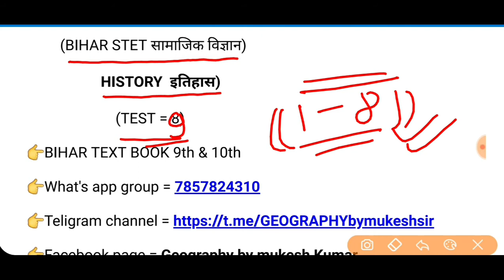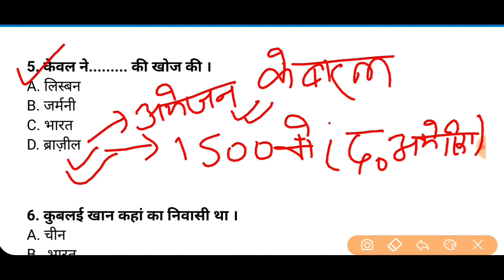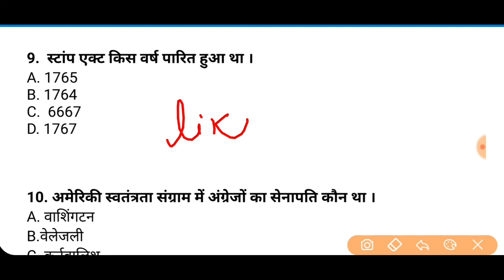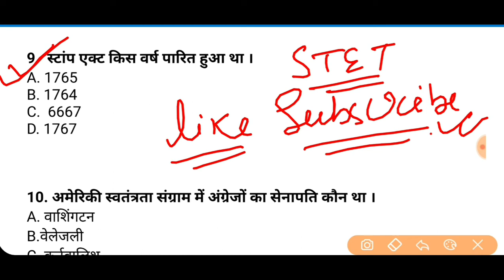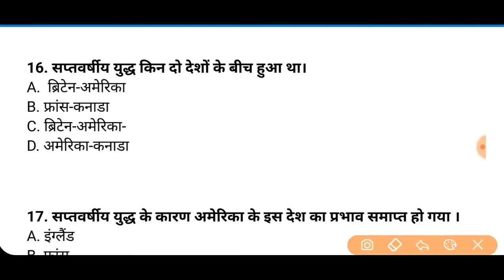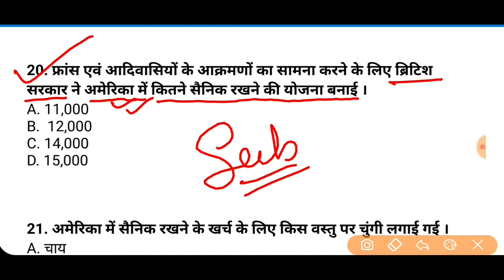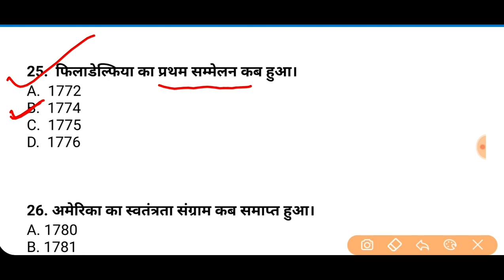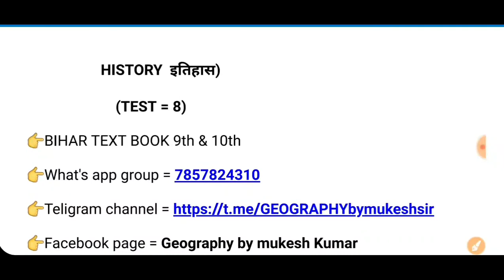BIHAR STET सामाजिक विज्ञान/इतिहास /TEST = 9/BIHAR TEXT BOOK /9th & 10th/By, MUKESH SIR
TEST _9